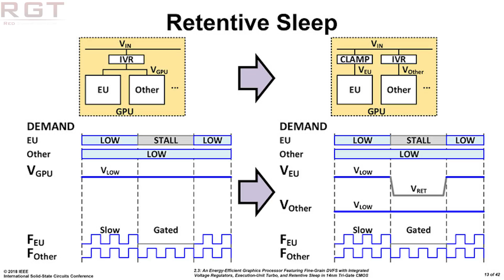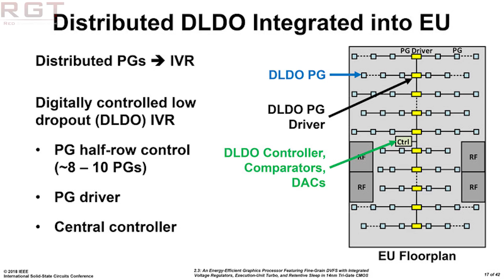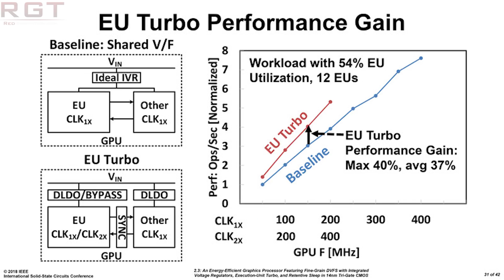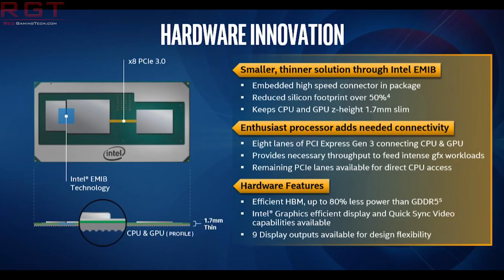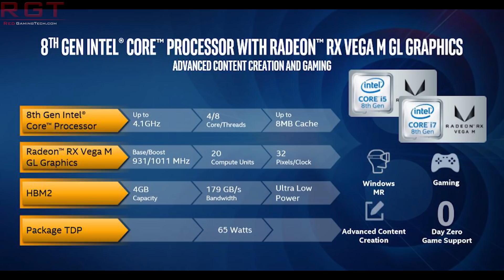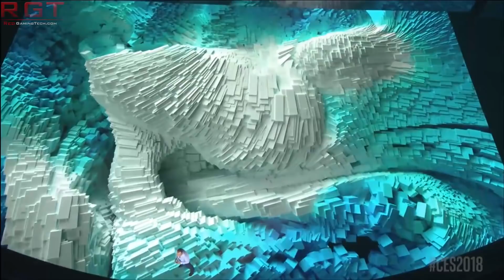Intel Reveals Discrete GPU Design Slides | Intel Sued For 5 BILLION By City of Providence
Intel have revealed some slides for the design of a Discrete GPU, which hopefully won't be Larabee 2.0. Intel have also been sued yet again over Meltdown and Spectre, this time by the City of Providence.